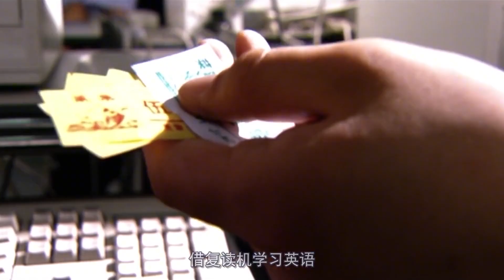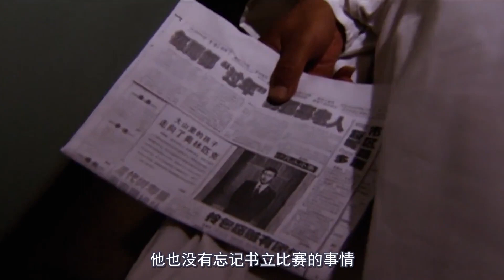山里學生到城里考試，被拒之門外，山里老師大發雷霆